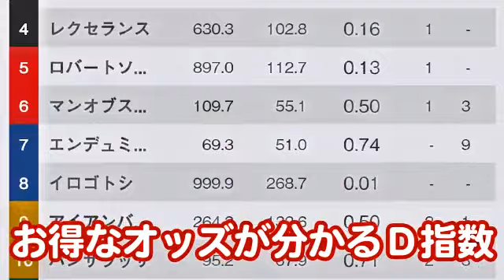【競馬エイト今週の勝負レース】阪神大賞典（竹下＆喜多村）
お待たせ（！？）関西競馬エイト・喜多村克利ＴＭの登場です。「競馬エイト今週の勝負レース」阪神大賞典（２０日、阪神、ＧⅡ）は担当厩舎から馬券に絡みそうな馬が続々、しゃべりまくります。〝初代エイト最強王〟竹下幸一ＴＭも負けません！